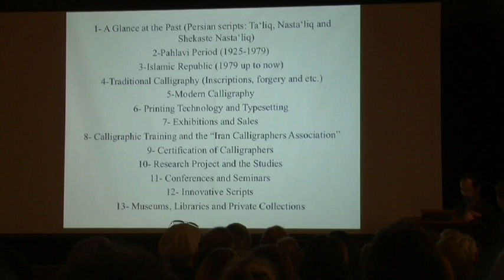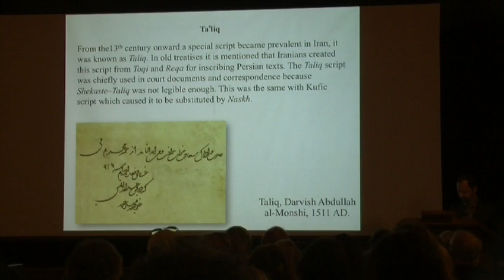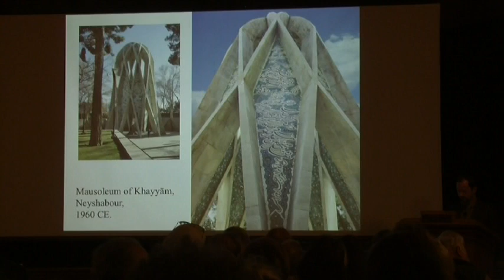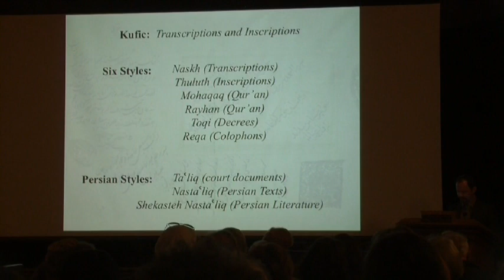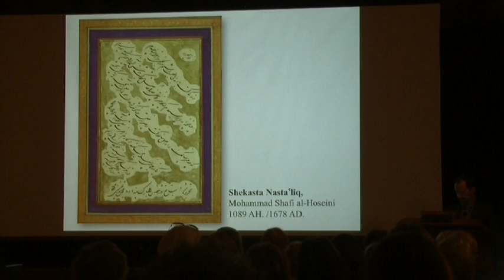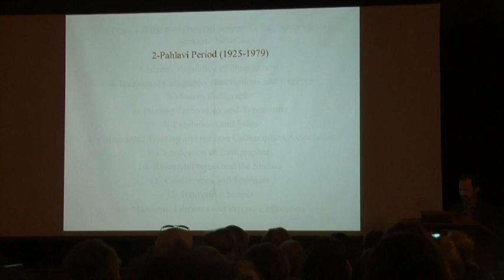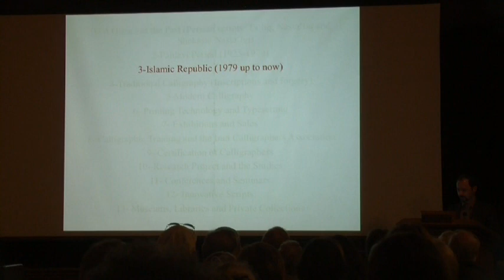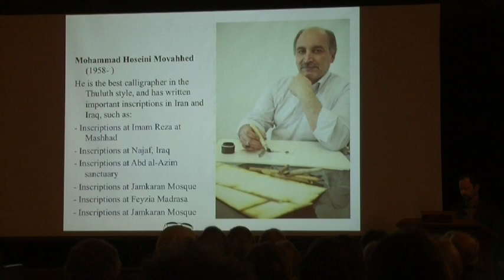Contemporary Persian Calligraphy (1) by Dr. Hamid Reza Ghelichkhani, Reed College, 1/4/2014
سخنرانی: خوشنویسی معاصر ایران (1)، دکتر حمیدرضا قلیچ خانی، 1 آوریل 2014، امریکا